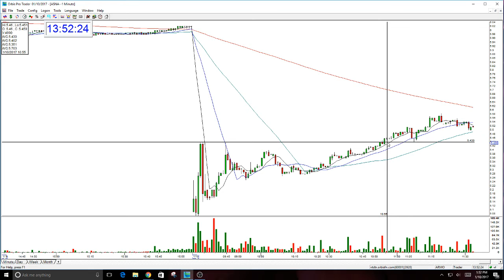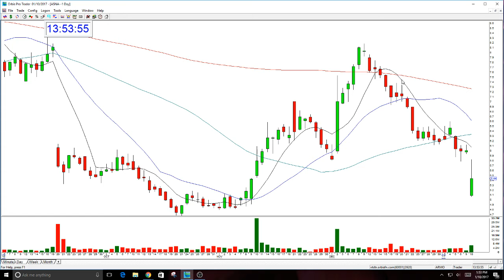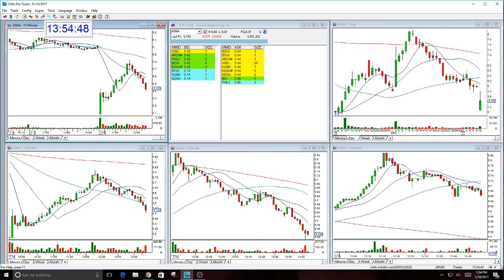ASNA FAILED BEARISH GAP DOWN-1-10-2017